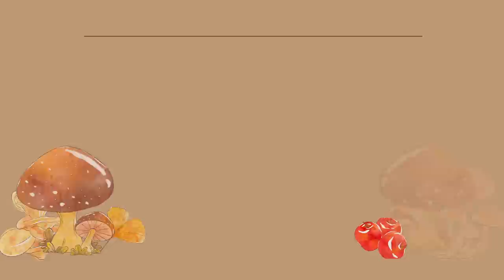Let's Play: Stardew Valley - secret statue scavenger hunt!! [145]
Happy Sundayyyyy!

Cozy K
8023 Beverly Boulevard 1-1120